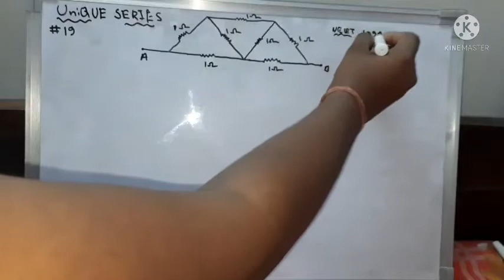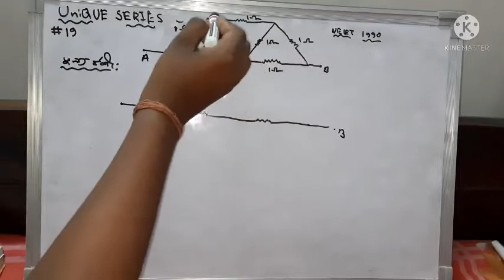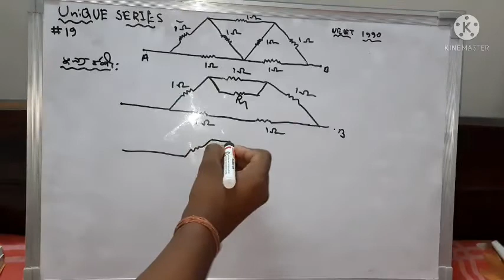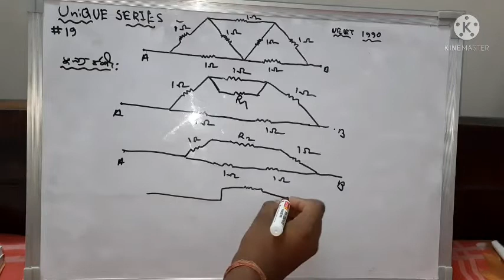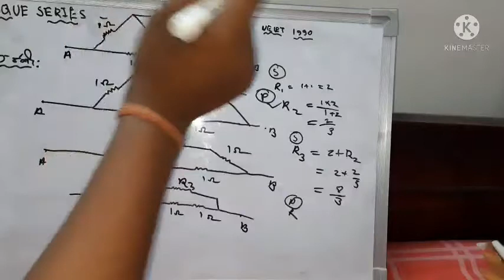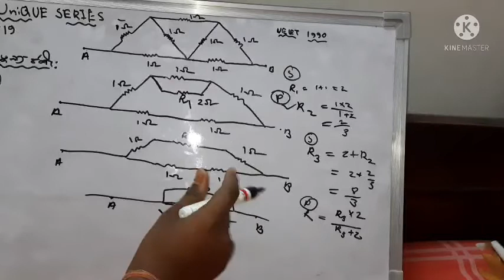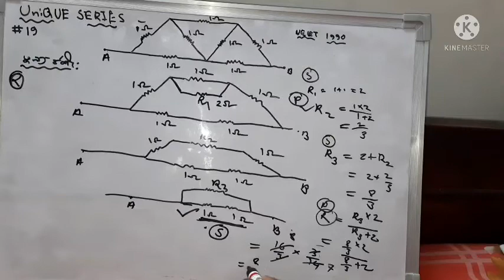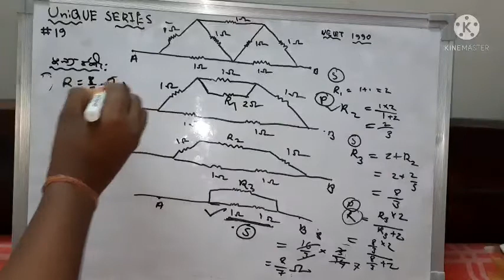UNiQUE Series #19 || Physics neet 1990